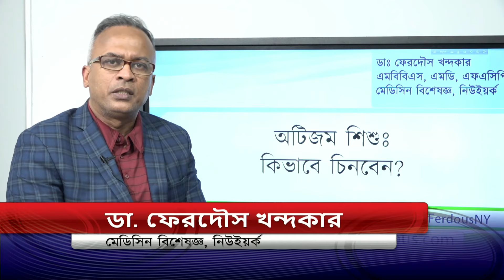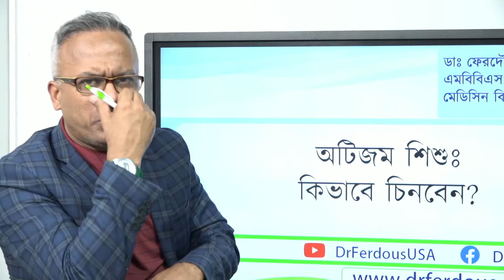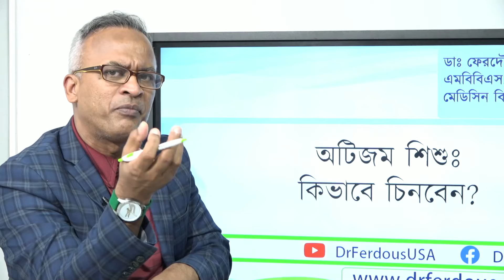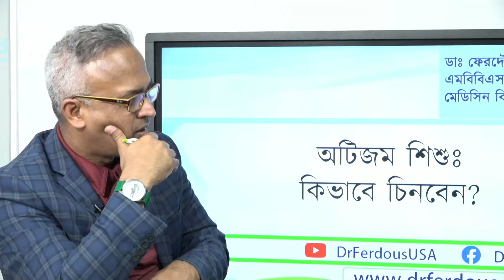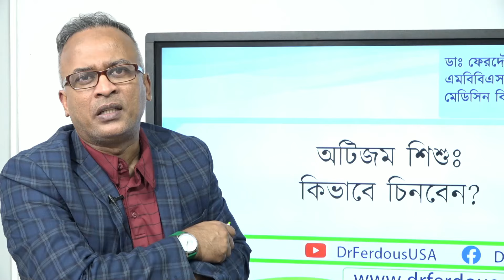যেভাবে চিনবেন অটিজম শিশু | অটিজমের প্রাথমিক লক্ষণ | অটিজম সম্পর্কে জানুন | DrFerdousUSA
আজ আমরা কথা বলবো অটিজম শিশু নিয়ে। কিভাবে চিনবেন অটিজম শিশু? আজকের ভিডিওতে শুধু লক্ষণ গুলো নিয়ে আলোচনা করবো। শিশুদের ক্ষেত্রে অটিজম প্রচলিত একটি সমস্যা। কিন্তু অনেক বাবা-মা বুঝতে পারেন না শিশুর অটিজম সমস্যা।

মনে রাখবেন যত দ্রুত আমরা অটিজমের বিষয়টি বুঝতে পারব তত দ্রুতই আমরা এটির উপরে কাজ করতে পারব। অর্থাৎ রোগটি বুঝতে পারার সাথে সাথেই এর সমধান নিয়ে কাজ করলে ভাল ফলাফল পাওয়া যায়।

আজ বাচ্চাদের অটিজম বিষয়ে কথা বলার জন্য আমাদের সাথে আছেন বিশিষ্ট মনোরোগ বিশেষজ্ঞ ডক্টর নাসরিন কাদের।